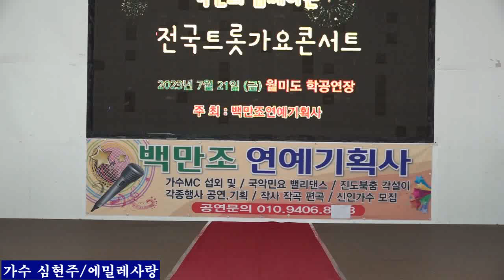가수 심현주+에밀레사랑 백만조 연예기획사 월미도 학무대2023,07,21,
가수 심현주+에밀레사랑 백만조 연예기획사 월미도 학무대
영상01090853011